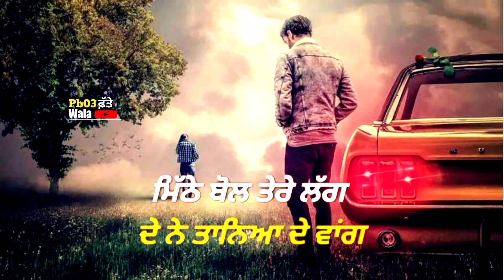New punjabi status | New Punjabi Sad Song whatsapp status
In this upload new song , new Punjabi Status, watsapp status,old song status, love song status, Punjabi seyari status,all song status upload

Aghar aap koi v song par apni manpasand video banhona chudhe o to aap comment karke das sakte ho

Audio di parmesan par ish channel par video banye Kari hai

Keward
WhatsApp status,
Punjabi song,
Punjabi song video status,
Punjabi latest song video,
Punjabi latest status video,
Latest status,
Latest status Punjabi,
Latest Punjabi song status video,
New status,
New lyrics status Punjabi,
New punjabi song video,
WhatsApp status,
Yaari status,
Yaari status video,
Attitude status,
Punjabi Attitude whatsapp status,
Punjabi attitude song,
Attitude song status
Attitude new song,
New attitude status,
New attitude song status,
Punjabi new Attitude song status,
Latest song status,
Punjabi Yaari song,
Punjabi yaari status video,
Punjabi love video,
Punjabi love status,
Punjabi song love status,
New status love Punjabi,
Old love status,
Love song punjabi status,
Romantic Punjabi song,
Punjabi new song status love,
Romantic status,
Punjabi romantic status,
Punjabi new romantic status,
Punjabi whatsapp status videos,
Status punjabi,
New status Punjabi,
New Punjabi song WhatsApp status 2022,
Latest Punjabi song status 2022
Latest Punjabi status 2022Disclaimer -